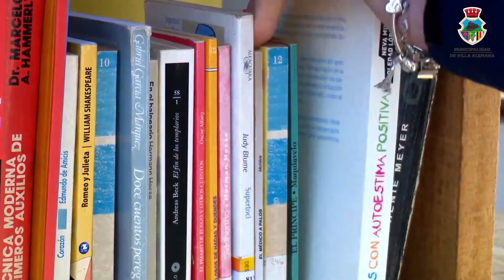Hemos inaugurado la primera biblioteca municipal comunitaria de Villa Alemana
¿Sabias que el promedio mensual de papel que llega al punto limpio es de media tonelada, de la cual una cantidad importante corresponde a libros
Ante esto, la propuesta es disponer de estos libros para nuestros vecinos y vecinas disminuyendo los residuos, generando un lugar de encuentro ciudadano y un espacio de participación e intercambio de conocimientos para el desarrollo cultural, individual y social
Estará ubicada en el punto limpio (Plaza Belén, calle Buenos Aires) de 10:00 a 18 horas, todos los días del año, excepto feriados irrenunciables
¡coméntanos!  ¿ Qué te parece esta iniciativa?